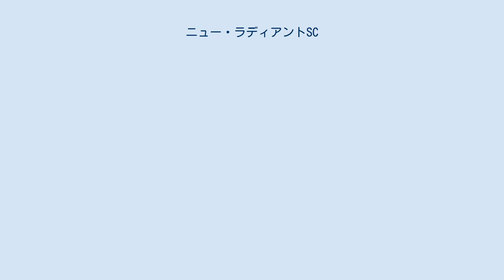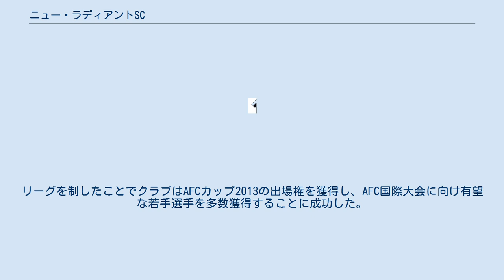ニュー・ラディアントSC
ニュー・ラディアントSC (英語: New Radiant Sports Club) はモルディブの首都マレを本拠地とするサッカークラブである。
 ニュー・ラディアントは1979年8月19日に創設され、モルディブの人々に最も人気のあるサッカークラブである。
ニュー・ラディアントはモルディブで最も獲得タイトル数の多いクラブであり、AFC国際大会においても国内クラブの中で最も優秀な成績を収めているクラブでもある。
ニュー・ラディアントは2005年、AFCカップ準決勝にまで進出した。
ニュー・ラディアントは国内最上位リーグであるディヴェヒ・リーグで6回、モルディブFAカップで20回中10回優勝している他、カップウィナーズカップでも数度の優勝を果たしている。
クラブはモルディブのサッカーにおいて非常に高い集客数を誇る。
現在のクラブ会長はアリ・ワヒードである。
ニュー・ラディアントは首都マレのヘンヴェイル (Henveiru) 地区に本拠地をおいている。
 ニュー・ラディアントは1997年、国内の全てのタイトルの獲得に成功した。
 クラブはFAカップでモルディブ初となる3回目の優勝を達成した。
 ニュー・ラディアントはモルディブFAカップを制し、AFC国際大会の本戦に出場するモルディブ初のクラブとなった。
 クラブはAFCカップの準決勝まで進出したが、準決勝で後に優勝クラブとなるヨルダンのアル・ファイサリー・アンマンに敗れた。
 2006年はニュー・ラディアントにとって成功のシーズンと呼べる年になった。
クラブはモルディブFAカップとディヴェヒ・リーグの二冠を達成した。
 クラブはモルディブFAカップとプレジデンツカップを制した。
ディヴェヒ・リーグでは序盤戦好調だったものの、中盤以降マジヤやヴィヤンサといった小規模クラブに負けたこともあり、ヴィクトリーSCに優勝をさらわれる形になった。
最終節、ブルーズ (ニュー・ラディアントの愛称)がレッドデビルズ (ヴィクトリーSCの愛称)に敗れたことで、ヴィクトリーSCの優勝が決まった。
 シーズン最初のトーナメント戦となったカップウィナーズカップを制したものの、モルディブFAカップでは決勝でVBスポーツクラブに敗れ準優勝に終わった。
リーグでは前半戦首位で折り返したものの、結局リーグでもプレジデンツカップでも優勝を果たすことはできなかった。
ニュー・ラディアントはAFCカップ2008に参加し、1勝1分4敗でグループリーグ敗退となった。
 2002年以降において、この年は初めて無冠に終わったシーズンとなり、AFCカップ2009ではプレーオフで敗退した。
 2010年もまたニュー・ラディアントに取って成功を収められない年となった。
クラブはモルディブFAカップでは準決勝でリーグチャンピオンであるVBスポーツクラブを破ったものの決勝でヴィクトリーに敗れて準優勝に終わり、前年度と同様無冠でシーズンを終えることとなった。
 2011年、クラブはプレジデンツカップで決勝に進出したがレッドデビルズの前に敗れた。
 2012年、クラブはディヴェヒ・リーグを無敗で制し、プレジデンツカップにおいても決勝でヴィクトリーSCを破って二冠を達成した。
シーズン全体を通して、ニュー・ラディアントはモルディブFAカップ準々決勝の1試合しか負けることがなかった。
リーグを制したことでクラブはAFCカップ2013の出場権を獲得し、AFC国際大会に向け有望な若手選手を多数獲得することに成功した。